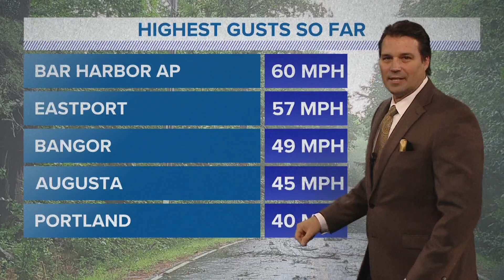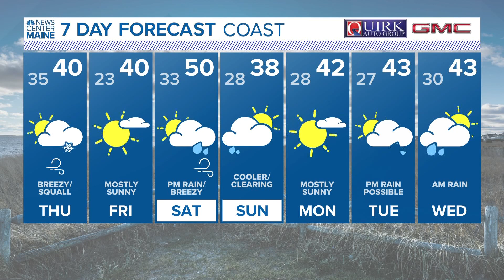NEWS CENTER Maine Weather Forecast